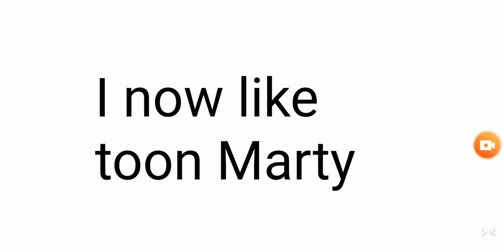You know what?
1 is not ripoof on biab
2 animator is cool
3 cretu Adriana the mtv fan est 2005 hates that but iryo